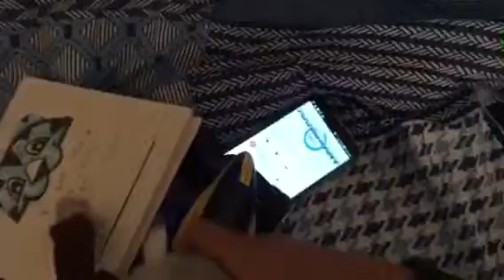S2: Super Mario Plush Episode 13: Mixed Kart Part 2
Luigi and Cluck won so they earned the shellraiser. Newspaper and Twin Yoshi earned the double sided motor car. Chase earned the box and he is going to ride it with Woody.